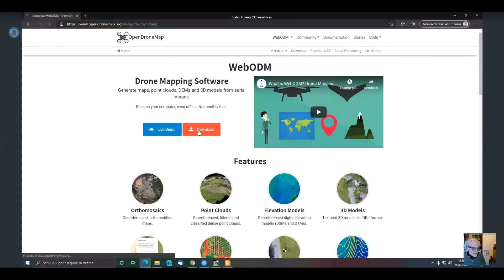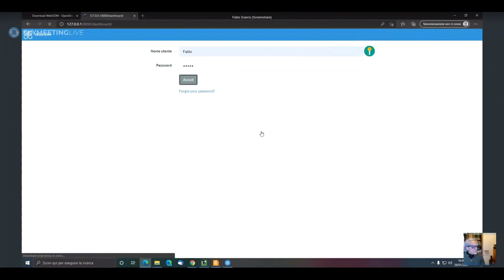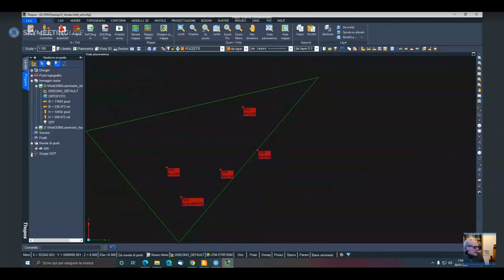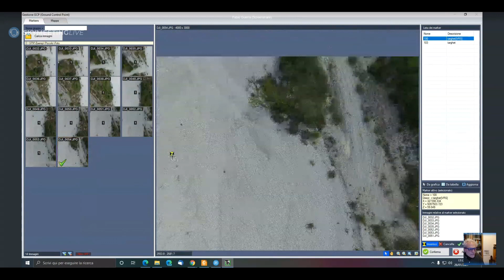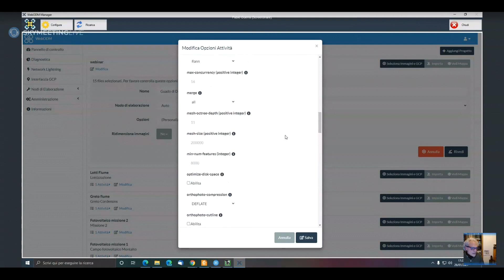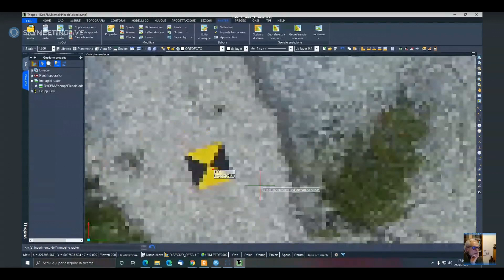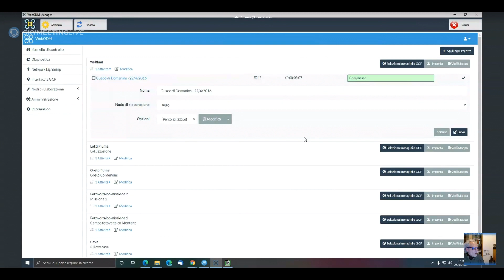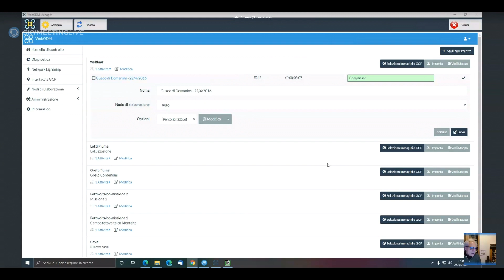Thopos Webinar: Fotogrammetria da drone con software open source - martedì 26 gennaio 2021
Presentazione di Web Open Drone Map, installazione e configurazione
Integrazione con Thopos, definizione dei GCP, elaborazione set fotografie, creazione nuvola, ortofoto e modelli 3D.